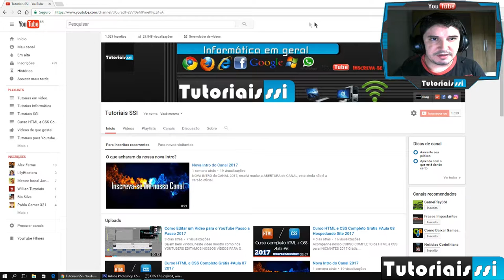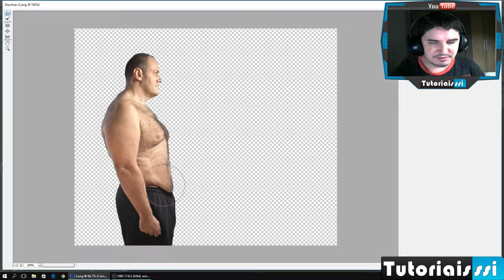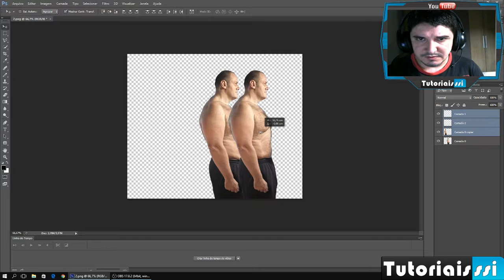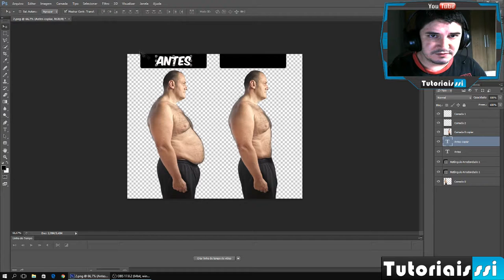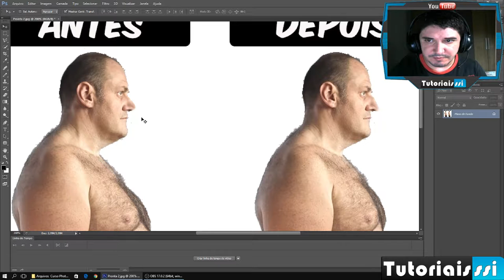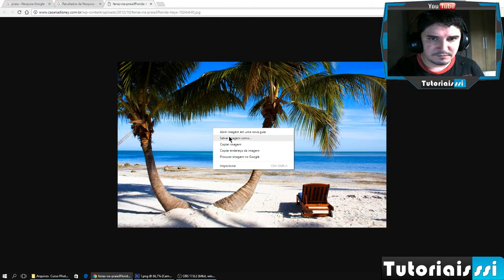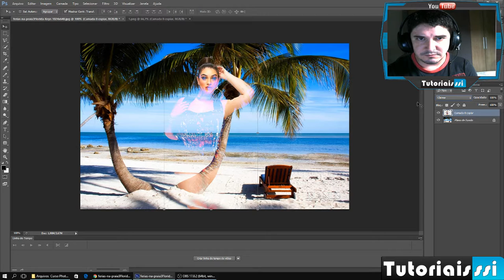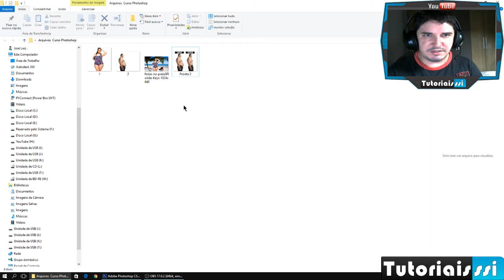Curso Photoshop Grátis 2017 aula 4 Emagreça em 5 minutos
APRENDA com nosso CURSO de PHOTOSHOP GRÁTIS 2017 AULA 4 como EMAGRECER EM 5 MINUTOS EM SUAS FOTOS.
EMAGREÇA RÁPIDO com o PHOTOSHOP, não se esqueça de assistir nosso CURSO COMPLETO DE PHOTOSHOP 2017.

▼ SIGA/CURTA ▼